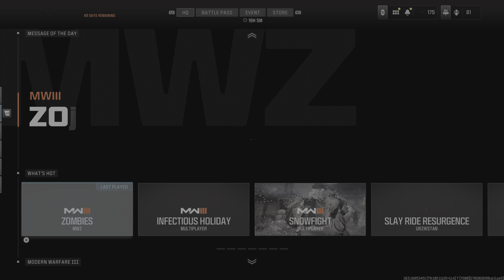All Serpentine Camo Challenges Unlocked Guide Zombies MWZ Call of Duty Modern Warfare 3 PS5